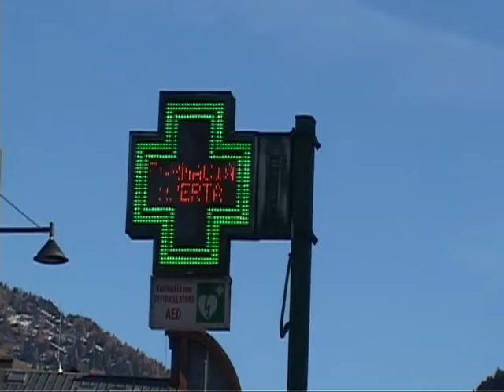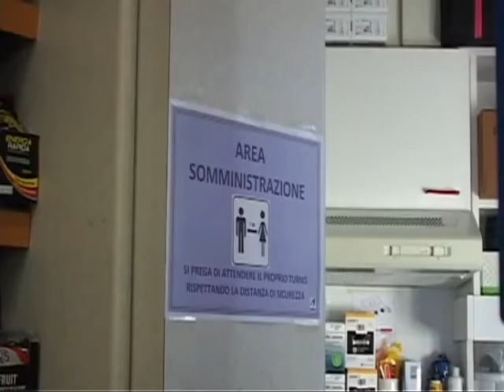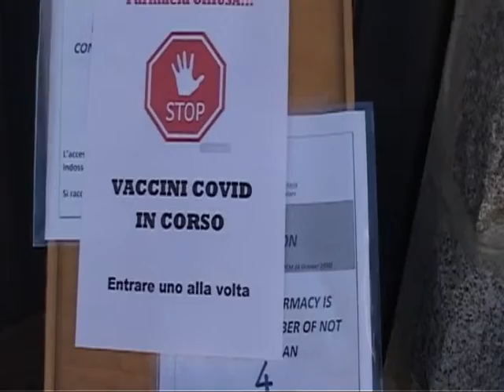VACCINI ANTICOVID IN FARMACIA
GRAZIE!

Le farmacie bresciane hanno iniziato la somministrazione dei vaccini anticovid nelle loro sedi: soddisfazioni, emozioni e cambio di passo anche nella professione, cpme afferma la Presidente di Federfarma Brescia, Clara Mottinelli.